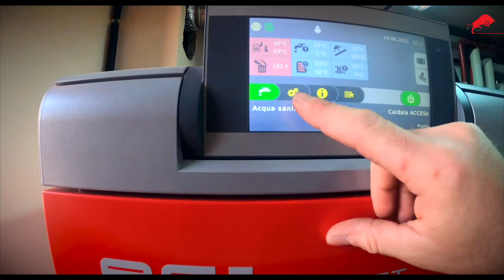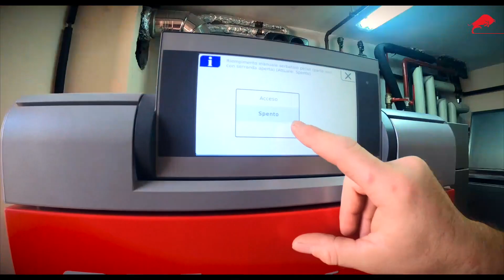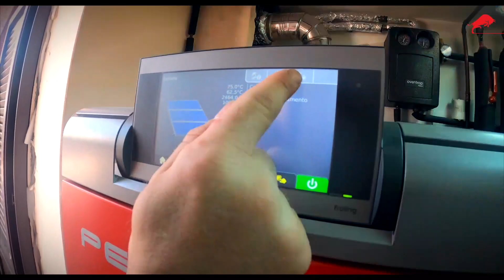La biomassa è la miglior soluzione per una casa di ampie dimensioni!! Oggi a Pravisdomini Pt 2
In questo video ho deciso di lasciar parlare Paolo che è molto competente.
Ci spiegherà anche cosa vuol dire "Ciclo chiuso"

E come dice lui :" La Biomassa è il miglior connubio tra risparmio e prestazioni!"

Come si sta trovando Paolo? scoprilo guardando questo video.😃

Sei indeciso se la Biomassa possa fare al caso tuo?